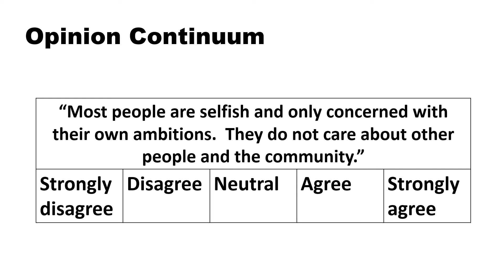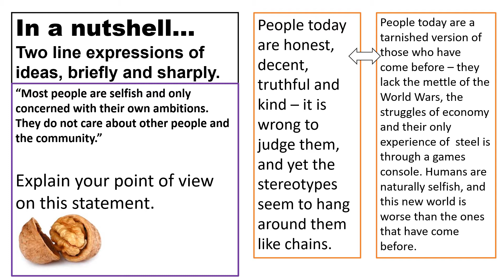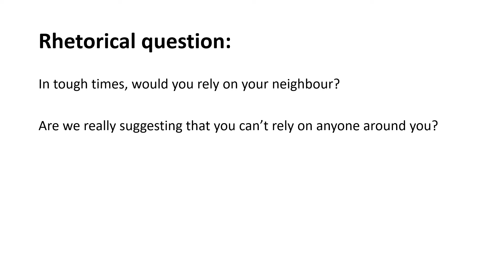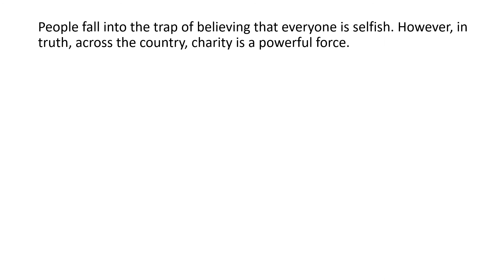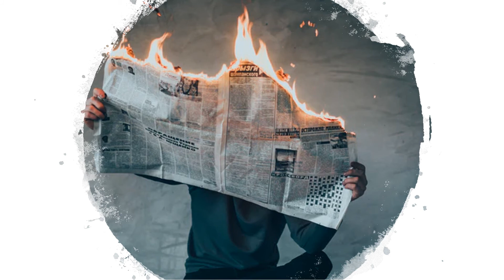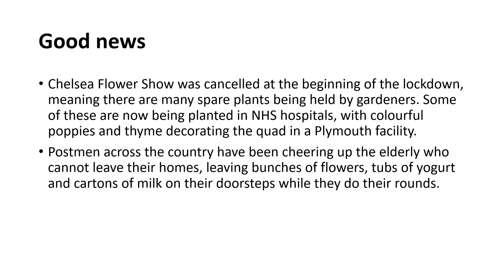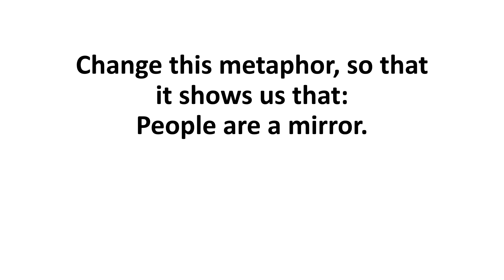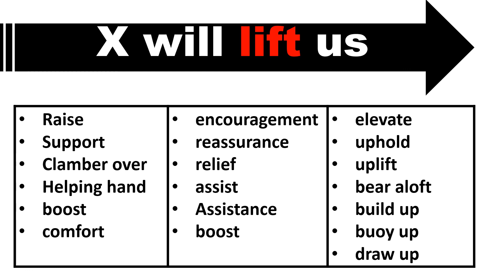HomeworkBurst Gothic Task 11